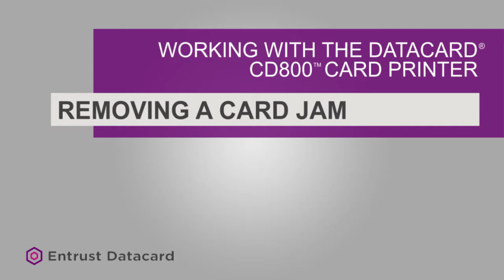CD800 Removing Card Jam